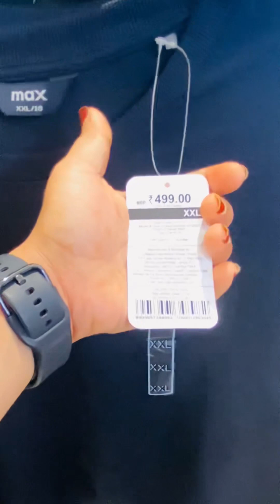Max collection #50% offer#kannur#youtube athira #